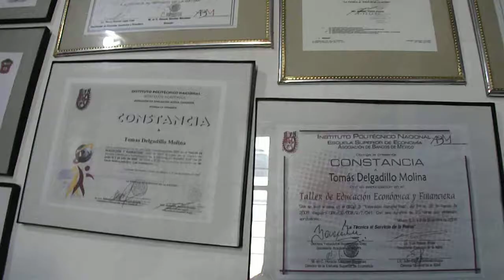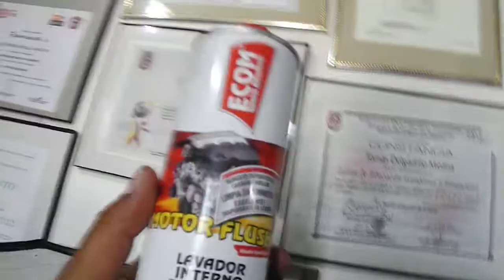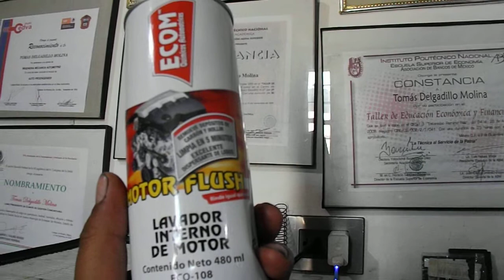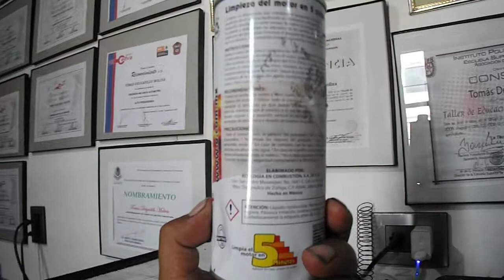Liquido limpiador de motor de 5 minutos marca ECOM taller del peluso andando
Objetivo: Dar a conocer como puedes tener limpiamente tu motor con un producto de nueva generación en tan solo 5 minutos renovando la vida y la duración de tu motor ojo si tu motor hecha humo no lo utilices ya que puede empeorar  la situación